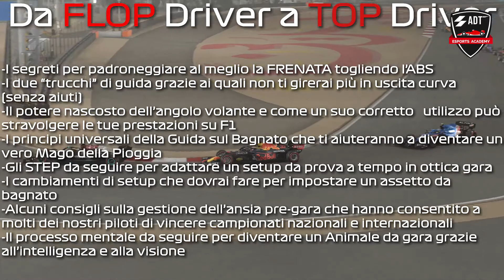F1: Gilles Villeneuve - Il pilota più amato da Enzo Ferrari